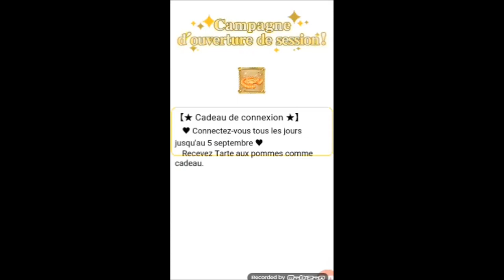Il etait une fois...LEONHARDT #12